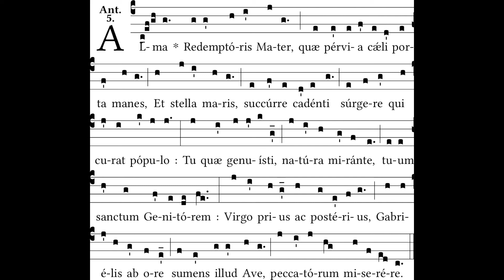Chant School Podcast Ep. 8: Learn to Sing Alma Redemptoris Mater (Simple Tone)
Love Chant but can't sing it? The Chant School podcast is designed to help you sing the ancient chants of the Church with ease.

00:00 Introduction
04:15 English Translation of “Alma Redemptoris Mater.”
04:41 Let’s Sing It Once Through
05:35 Some Notes - No repeating melody and one melisma.
06:05 What’s a Melisma?
06:22 That “Alma” is like a Trumpet Announcing Advent
06:39 Start Here to go through it slowly, Beginning with the Latin Pronunciation.
08:53 Phrase 1 - Words and Melody. “Alma Redemptoris Mater, quae pervia caeli porta manes, Et Stella Maris
10:04 Phrase 1 - Altogether, Slowly.
10:26 Phrase 2 - Words and Melody. “succerre cadenti surgere qui curat populo.”
11:10 Phrase 2 - Altogether, Slowly, starting at “Et Stella Maris.”
11:25 Phrase 3 - Words and Melody. “Tu quae genuisti, natura mirante,
11:45 Phrase 3 - Altogether, Slowly.
11:55 Phrase 4 - Words and Melody. “Tuum sanctum Genitorem.
12:26 Phrase 4 - Altogether, Slowly.
12:43 Phrase 3 and 4 Together.
12:59 Phrase 5 - Words and Melody. “Virgo prius ac posterius.”
13:13 Phrase 5 - Altogether, Slowly.
13:20 Phrase 6 - Words and Melody. “Gabrielis ab ore sumens illud Ave.”
13:53 Phrase 6 - Altogether, Slowly.
14:01 Phrase 7 - Words and Melody. “peccatorum miserere.”
14:24 Phrase 7 - Altogether, Slowly.
14:35 Phases 5, 6, 7 - Altogether, Slowly.
14:57 From the Beginning, Slowly.
16:08 These Marian Antiphons are some of the most Beautiful.
16:36 Don’t Forget about the Solemn Tone Version
17:10 Head to our website - Floriani.org or Instagram - @FlorianiSacredMusic

Happy New Year and welcome to one of our favorite musical Liturgical Seasons – ADVENT. It’s not just because Christmas is around the corner and we’re brushing up on our favorite Christmas chants and carols: there is beautiful music for Advent as well, full of yearning for the Incarnation and rejoicing in the “Yes” of our Blessed Mother.

When the calendar turns from Ordinary Time to Advent, the Marian Antiphon traditionally sung at compline changes from the Salve Regina to today’s chant: Alma Redemptoris Mater. Although it was originally sung as an “antiphon” that is: sung once, followed by a psalm set to a simple tone, and then sung again, it is now a sort of standalone piece: sung as the hymn at the end of Night Prayer during Advent. We urge you to sing this every day during Advent and Christmas!

As with the other Marian Antiphons, there is a simple tone, and a solemn tone. We’ll be teaching you the simple tone in this episode, but we’ll also release a separate episode where you can learn the solemn tone…it’s not too hard!

LATIN:

ALMA Redemptoris Mater, quae pervia caeli Porta manes, et stella maris, succurre cadenti, Surgere qui curat, populo: tu quae genuisti, Natura mirante, tuum sanctum Genitorem Virgo prius ac posterius, Gabrielis ab ore Sumens illud Ave, peccatorum miserere.

ENGLISH:

Kind mother of the Redeemer, who remain the open gate of heaven and the star of the sea: help your falling people who want to rise, you who bore your holy Creator, while nature marveled: a Virgin before and after, receiving that Ave from Gabriel's mouth, have mercy on us sinners.

As promised, here is a bonus episode for the adventurous who want to learn the solemn tone of the Alma Redemptoris Mater. As you'll see, it is much more difficult to sing than the simple tone, but it is proportionally more fulfilling to sing and to hear! In fact, this may very well be the most beautiful chant ever written. enjoy!

Brought to you Floriani, a Men's Sacred Music ensemble dedicated to Revitalizing Sacred Music in America.